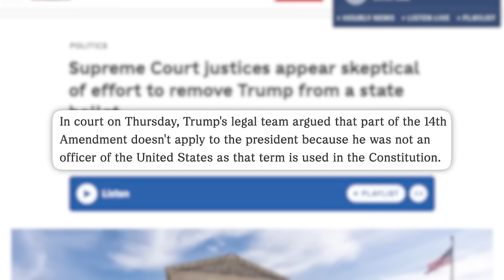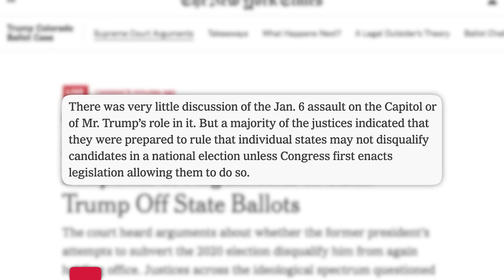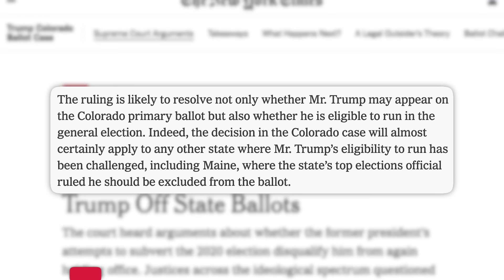Supreme Court Skeptical of Removing Trump from the Ballot